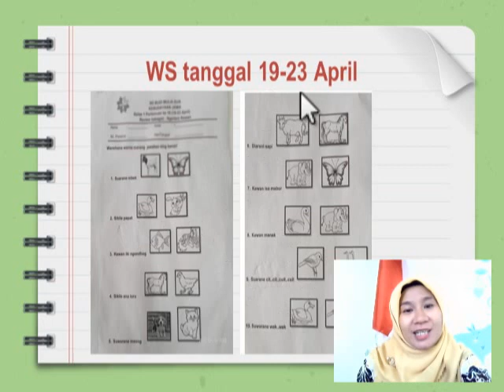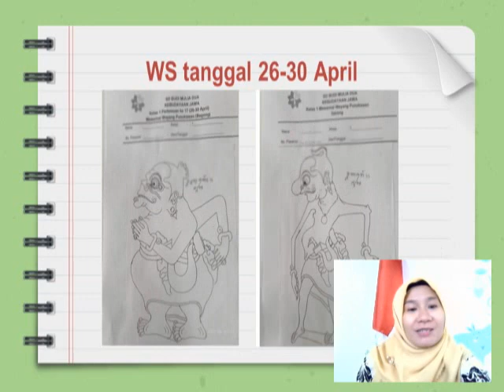MATERI SEKOLAH RAMADAN PERTEMUAN 15-16 | KEBUDAYAAN JAWA GADE 1